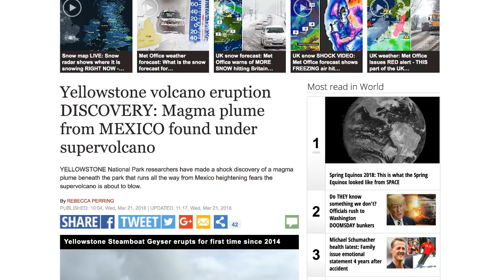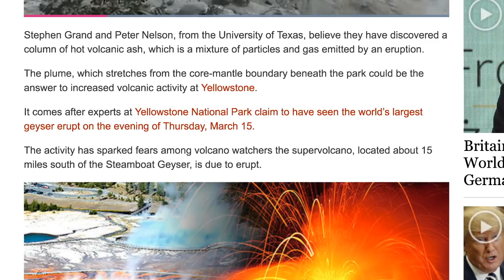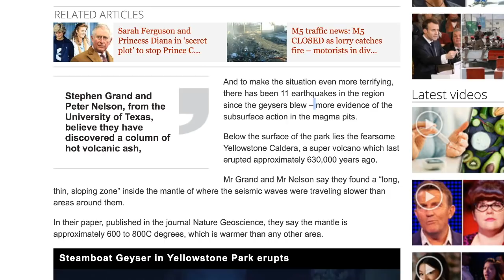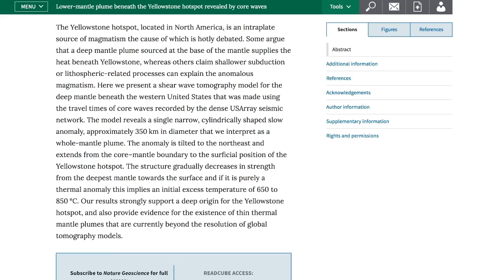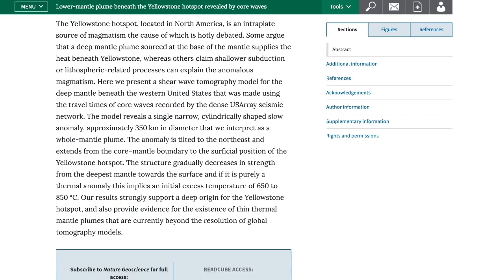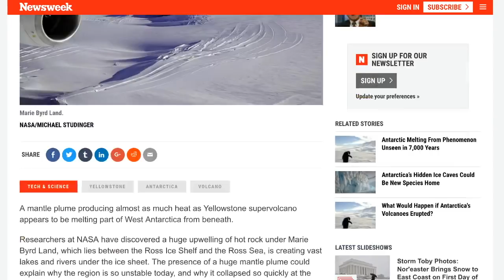Yellowstone Volcano Eruption DISCOVERY: GSM OBSERVATIONS